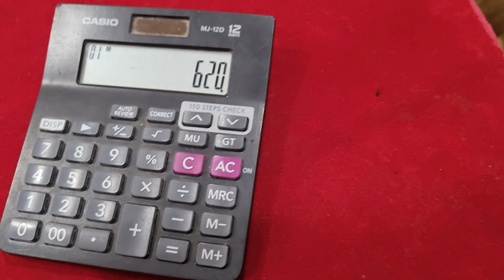Restock alert mini Chowkers 🛑🛑🛑7799469647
Hi friends 👋👋
We are whole saler of 1gm gold, Matt, gj, temple jewelry,cz, antiq and all type of imitation jewelry

♻️send screen shot/pic of the item on what's app 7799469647
♻️only online payment, no cod. Payment through gpay, phone pay, paytm, bank transfer
♻️After payment send full payment screen shot and your complete address
♻️we will dispatch item in 2 days and share tracking details
♻️Item will be delivered in 7 to 10 working days

❌️❌️Important note❌️❌️
Unboxing vedio is compulsory for any damage or any issue

🛍️🛍️Happy shopping

Thanks from
Uma ultimate collection 🤝🤝🙏🙏